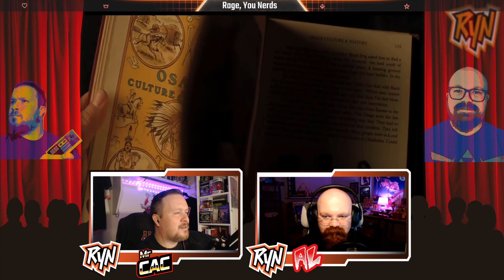Killers of the Flower Moon — Official Teaser Trailer | Reaction & Review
Killers of the Flower Moon official teaser trailer reaction from Rage, You Nerds! Are you excited for this next Leonardo DiCaprio and Martin Scorsese team-up?

In theaters on October 6. Based on David Grann’s broadly lauded best-selling book, Killers of the Flower Moon is set in 1920s Oklahoma and depicts the serial murder of members of the oil-wealthy Osage Nation, a string of brutal crimes that came to be known as the Reign of Terror.

0:00 Intro - What's the Nastiest Thing You've Ate?
1:06 Trailer Watch
3:49 Our Thoughts on the Trailer
4:40 Oh-klahoma
7:36 Thumbs Up, Thumbs Down
8:12 Outro - October Release Date?